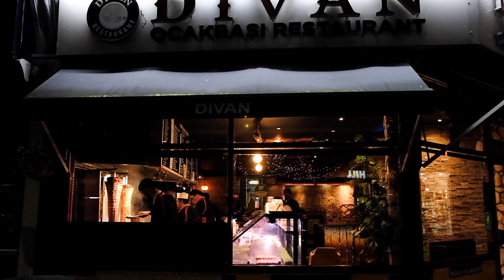Divan Restaurant Ocakbas - Winner of Best Kebab Restaurant in North and West London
Winner of Best Kebab Restaurant in North and West London

163 Ballards Lane Finchley, N3 1LJ